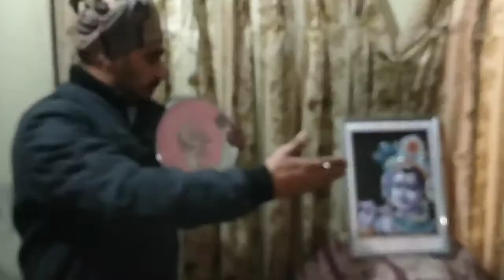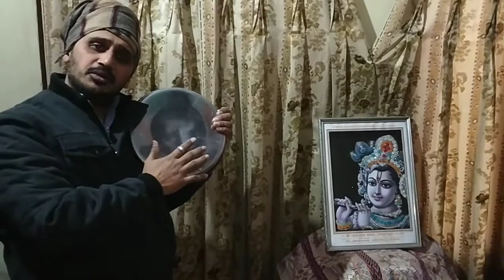Khatu ke Dekh Nzaare / ShyamSuresh